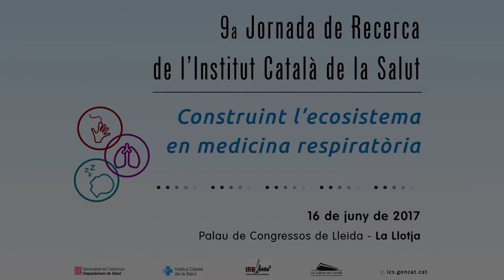Salvador Augustin convida a la 9a Jornada de Recerca de l'ICS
Salvador Augustin, hepatòleg de l'Hospital Universitari Vall d'Hebron i investigador del VHIR convida als professionals de l'ICS a assistir a la 9a Jornada de Recerca de la institució, que es farà a Lleida el dia 16 de juny. Augustin va guanyar el premi a l'investigador jove a la jornada de l'any passat.